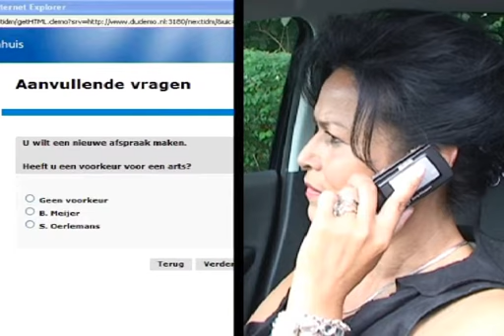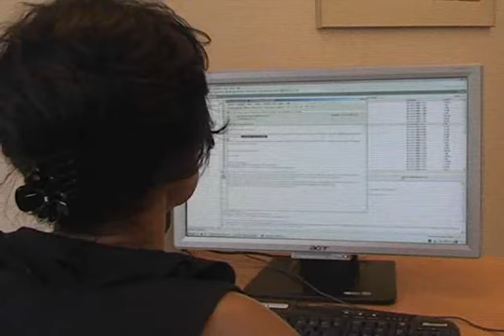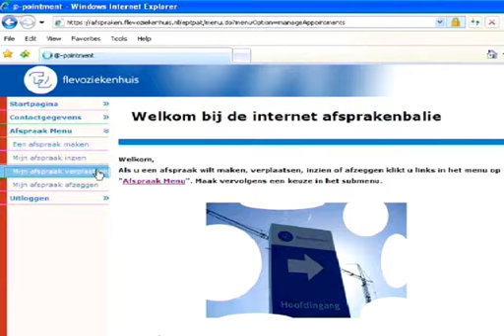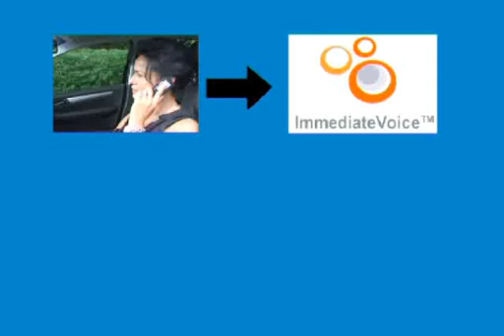ImmediateVoice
ImmediateVoice is a platform that has been built by Dialogs Unlimited to create and run self service speech applications based on existing and new self service websites